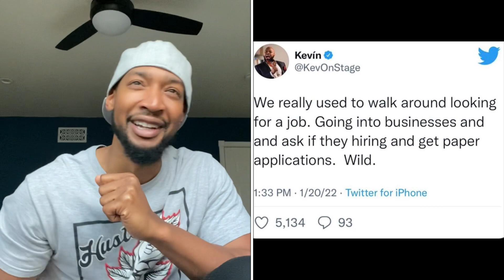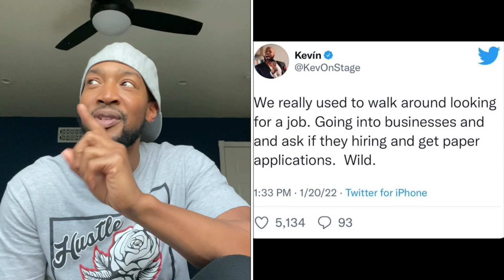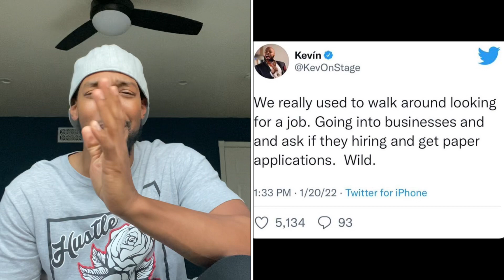Yall remember this? Applying for that first job.